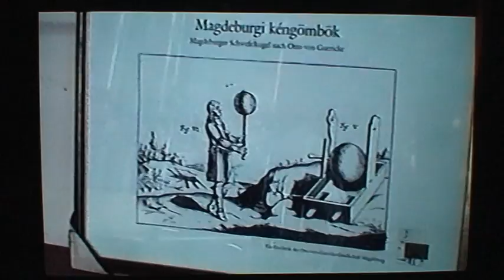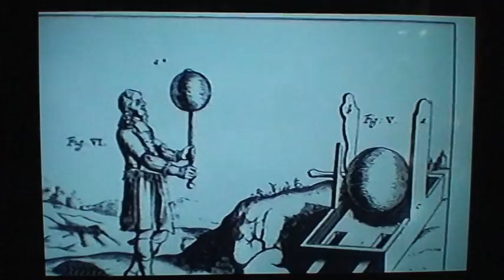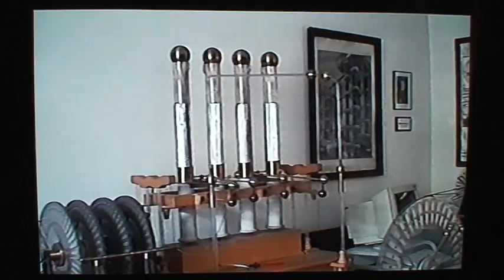Jedlik Ányos villám delej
Budapesti elektrotechnikai múzeum előadás részlet.